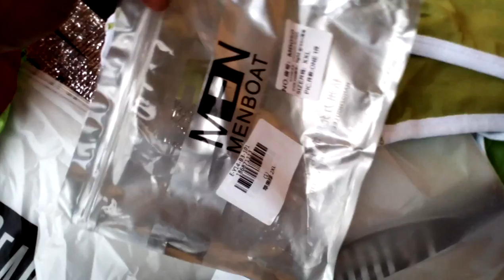Color Block Spliced Letters Print U Pouch Design Boxer Brief For Men